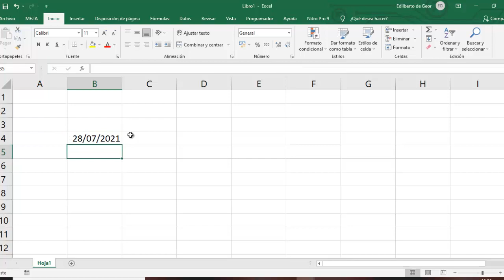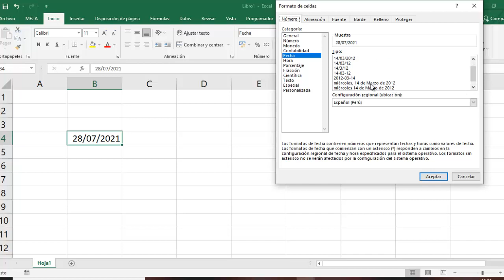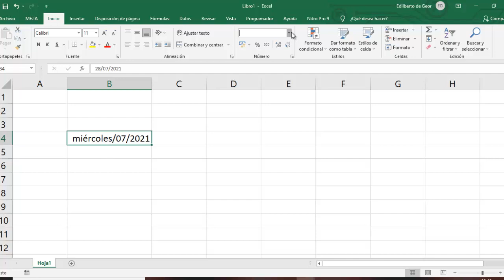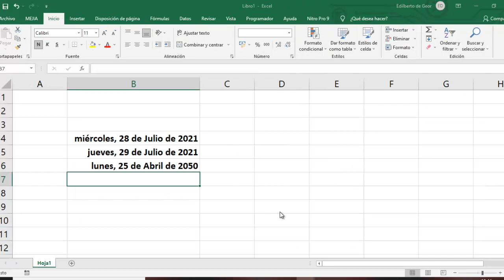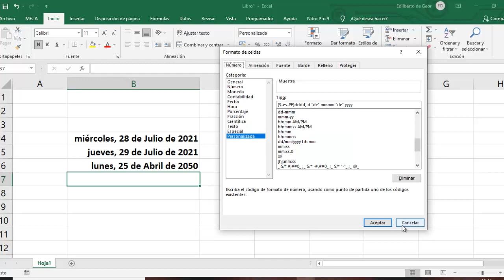Como configurar de forma personalizada una FECHA